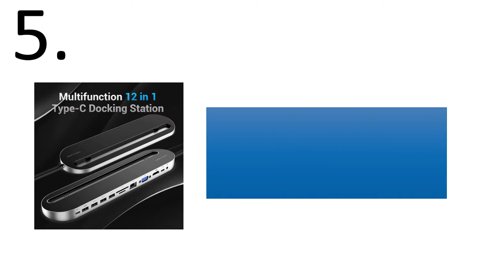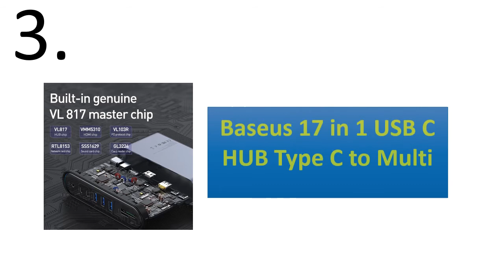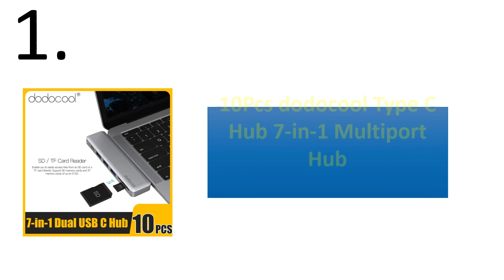5 Best USB Hub Review 2021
5 Best USB Hub Review 2021

1. 10Pcs dodocool Type C Hub 7-in-1 Multiport Hub with Dual USB-C 4K HD Output SD/TF Card Reader USB 3.1 Type-C Port 3 USB 3.0 HUB

2. Baseus 17 in 1 Type-C HUB Adapter to Multi HDMI RJ45 VGA USB 3.0 2.0 with Power Adapter Working Docking Station for Notebook

3. Baseus 17 in 1 USB C HUB Type C to Multi HDMI RJ45 VGA USB 3.0 PD Power Adapter Docking Station for MacBook Pro Laptop USB-C Hub

4. Hagibis USB C Docking Station Triple display Type C to 4K HDMI VGA DP USB 3.0 HUB RJ45 3.5mm Audio PD Adapter for Windows MacOS

5. Vention USB C HUB Multi All-in-1 Type-c to USB 3.0 HDMI VGA SD/TF Card PD RJ45 Adapter for MacBook Pro Multi 12 Ports Type C HUB